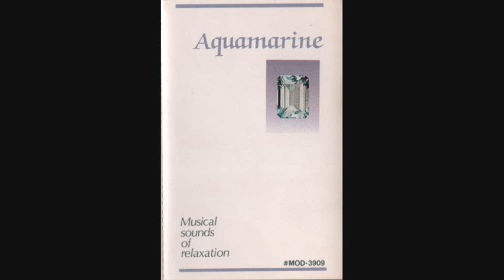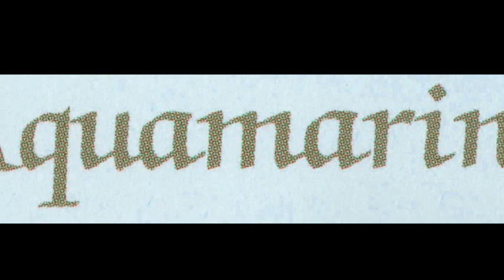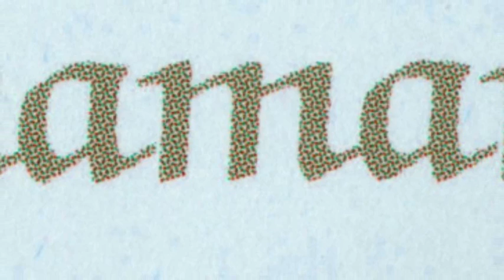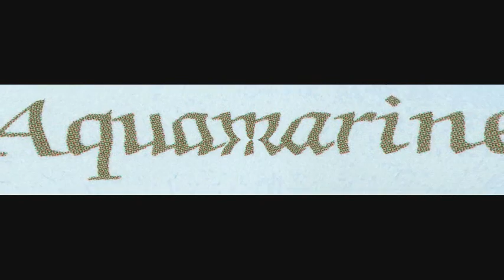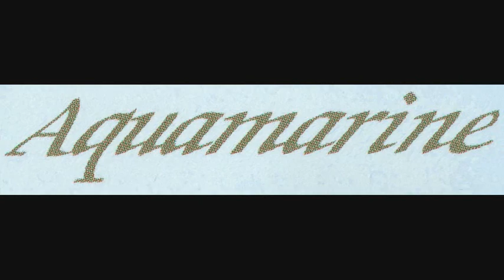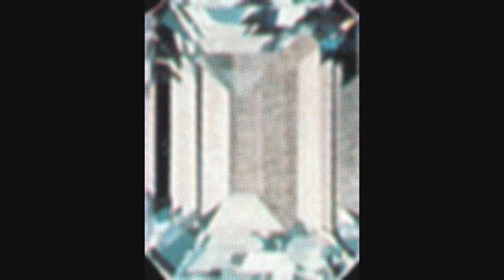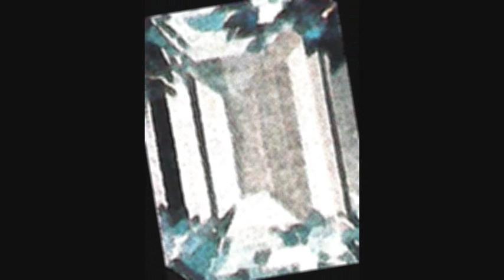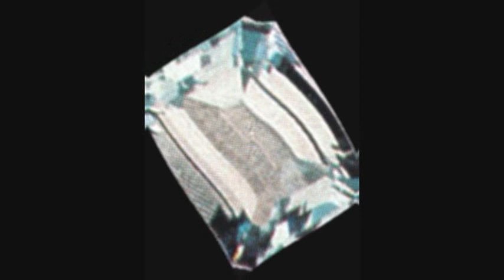'Aquamarine Two.' Part 1 (Relaxing, invigorating m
"Aquamarine.
Musical sounds of relaxation.
Indescribably beautiful, incredibly calming, magical in their ability to inspire, balance and harmonize the listener, these are the soothing sounds of relaxation."

*** SEE NEW INFO AT THE BOTTOM.
Thought to be by David Naegele, arranged / produced by Robert Slap.

Above, words from the cassette inlay card rear outside. For sharing in The W.W.W. in YouTube there are 5 parts. Aquamarine One: 3 parts, Aquamarine Two: 2 parts. Here, SIDES 1 & 2 of the tape are called "Aquamarine One" & "Aquamarine Two", as they're 2 different musical pieces, around 20 mins each.

There is no musical author or performer attribution with the music, beyond the tape publisher's name, Great American Audio Corp., & another reference, Valley of the Sun. GA Audio Corp. seem to be no more. They don't seem to have a placement at the New York address given. I estimate this musical work is from the 1980s or early 1990s. That information isn't given anywhere.

The only link I can find to "GA Music Corp." is very few records on The Web listing some old cassettes the company produced.

It's unfortunate this recording (and who knows how many others) aren't for sale for those looking for this kind of thing. Though I'm really pleased indeed to legally share this - a great phenomenon made possible here by YouTube (thank you YouTube.)

*** Re. Publication here for free sharing: This music can't be found anywhere else on The Web currently. It seems none of Great American Audio Corp.'s recordings can be bought at all & that it doesn't exist anymore. The company or assignees, or if dissolved, composers and / or publishers, still of course own copyright. Though, with certain special interest in this rare, otherwise unavailable musical recording, it can be published & shared non-commercially for no profit gain. Copyright is given in the recording information as owned by:

C P Great American Audio Corp.
C P Valley of the Sun

Sampled by basic home equipment from the tape player at the highest quality available to me - 160 kbps. A lot depends on the tape player. I tried a number. This recording was not from the best tape player - there was a much better tape output, but through the connection lead, the bass was so resonant there was feedback at all volumes, so that option vanished!

This video might be removed for the sake of adding a better quality version if it seems possible.
I know this great music will be enjoyed and loved.

*** NEW INFO:

I was looking at some brainwave altering / brainwave entrainment sounds & hypnosis and chanced upon a site of recordings by Dick and Tara Sutphen, which I discovered publishes by the name "Valley of the Sun."

I emailed the company. I confirm this is the same publication / production company from which "Aquamarine" came, a couple of decades or so ago. And their short response I think has given identification the creator or a creator of this music. I copy the email from Valley of the Sun:

"I recognize the older cover of Aquamarine from your YouTube video, but I'm not sure of the circumstances that those older tapes arose from. There were a series of 6 or 10 that were made and distributed through Great American. 20 years or so ago. Anyone who would know is no longer around. Maybe it was created by Robert Slap, he did a lot of the music back then. Maybe not. Could've been in tandem with other artists.

Sorry. Best, Jason D McKean. Valley of the Sun"

Though not in production, it wasn't hard to find some recordings since then by Robert Slap under his own name. These seem now to have gained cult status (see some prices in Amazon for a single CD.) Having been able to listen to some samples of Robert Slap's other music, it's very similar to "Aquamarine". I made a good estimate that this same man created or created some of & produced "Aquamarine". Though these CDs are out of production now, Amazon (UK & US at least) has some at reasonable & also very high prices. Spiritvoyage.com (USA) seems to have some at reasonable prices.

Some of Robert Slap's titles under his own name are:
Ascension To The All That Is, Atlantis: Crystal Chamber, Eternal Om, Atlantis: Healing Temple, Om Sanctuary, Crystal Cave

Sept. 2015: Thought to be by David Naegele, then arranged / produced by Robert Slap. This information has been supplied by Rick Janus ( Youtube user: rjsynthjaz ) in the comments to this video (Part 1 video). Thanks for the information. As Job Jorgeson (who is a big fan and kind of expert on these recordings) and I had assumed the earlier info from Jason @ the modern Valley of the Sun, was likely a good indication it was mostly or significantly written and performed / produced by Robert Slap.